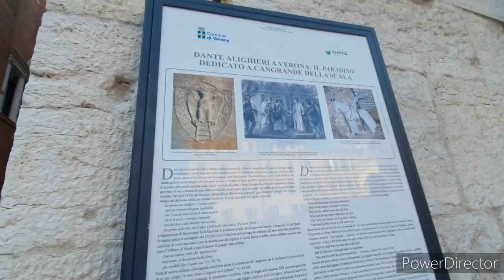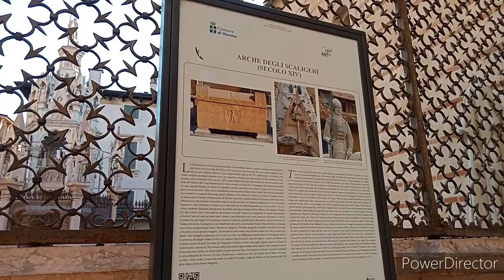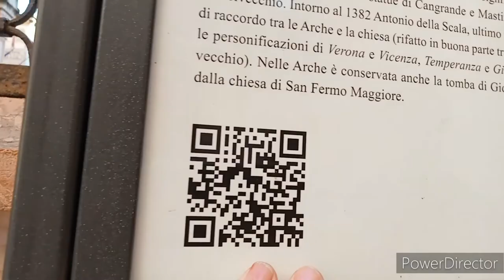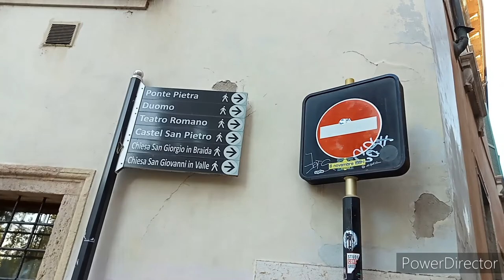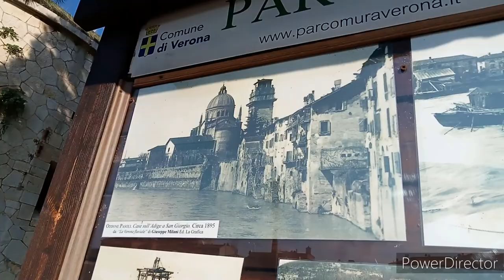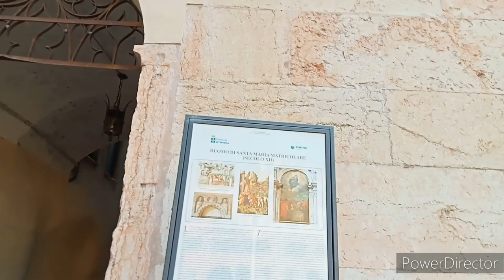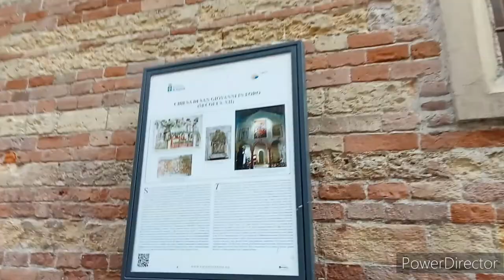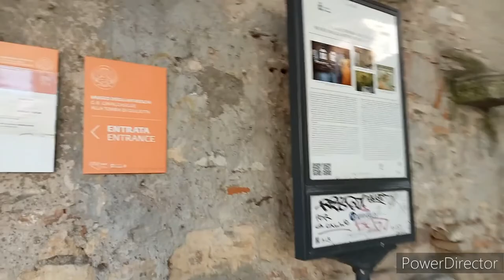VERONA. Ponte Pietra, Catedral, Casa e Tumba de Julieta e muito mais.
Neste vídeo continuamos o passeio pela Verona. Passamos pela ponte Pietra  Catedral, a casa de Julieta agora estava aberta e fomos na tumba de Julieta.
Somos Ana, Luís e a Nina morando e viajando numa autocaravana conhecendo cada canto e recanto da Europa.
vinheta.Cassiano Oliveira